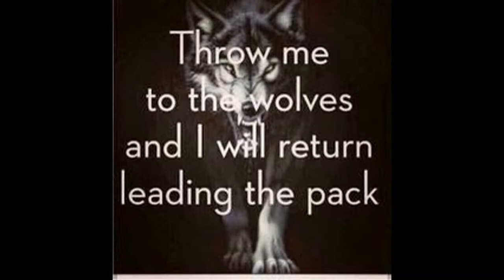We Are Therians! (Come howl)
Lets go howl!